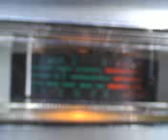MR. 456 IN THE BIG ISLAND PUNA,HAWAII HOLDING DOWN BIG TIME ! 7~23~12